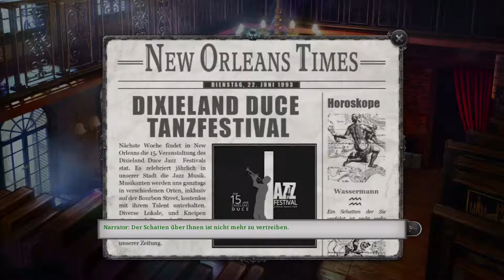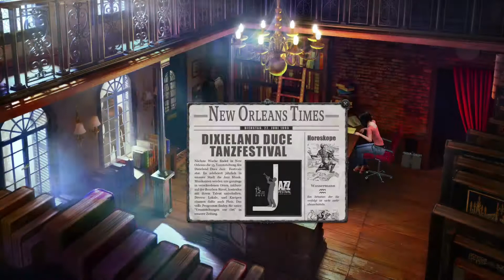GABRIEL KNIGHT: SotF #19 - Die Hexenjäger-Familie [Full HD, Blind] ▶ Let's Play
Gabriel Knight: Sins of the Fathers (kommentiertes Gameplay von Thorhall)

Folge 19 - Die Hexenjäger-Familie
Nacvhdem wir dann das Schloss auf dem Dachboden geknackt haben, finden wir dort
ein Foto und einen Brief des Großvaters. Mit dem Fund bewaffnet sprechen wir nochmals mit der Großmutter und erfahren, das unser Opa vor seiner Einreise in die USA Heinz Ritter hiess. Mit diesen Informationen bewaffnet telefonieren wir endlich auch mit Wolfgang Ritter in Deutschland. Doch das Gespräch verwirrt
uns völlig. Den Wolfgang warnt uns, unser Leben sei in Gefahr und bittet uns, dass wir ein Tagebuch eines unserer Vorfahren unbedingt lesen sollen, welches dieser im 18.Jahrhundert geschrieben hat. Und so vergeht dann Tag Nr. 4 und nach einer
weiteren Nacht mit Mailia nehmen wir an Tag 5 die Nachforschungen wieder auf. Das  Tagebuch und ein Brief aus Deutschland sind inzwischen angekommen und plötzlich
steht unsere Familie ganz anders da.
Game:       Gabriel Knight: Sins of the Fathers
Entwickler: Phoenix Online Studios
Publisher:  Pinkerton Road Studio
Plattform:  PC
Genre:      Adventure, Mysterie, Point & Click
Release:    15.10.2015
Freigabe:   USK noch nicht geprüft

Handlung:
In New Orleans, Louisiana, steckt die örtliche Polizei Hals über Kopf in den Ermittlungen zu mehreren Voodoo-Morden. Als plötzlich am Lake Pontchartain eine weitere Leiche mit
herausgeschnittenem Herzen und okkultistischen Kritzeleien auftaucht, ist auch Gabriel  Knights Interesse geweckt.
Gabriel ist nämlich nicht nur Besitzer eines kleinen Buchladens, sondern auch Autor - und pleite wie eine Kirchenmaus. Ein Buch über Voodoo-Morde, das auch noch auf wahren Begebenheiten beruht, würde wieder Geld in die Kassen spülen. Also nimmt Gabriel die Ermittlungen auf und untersucht die Mordfälle auf eigene Faust.
Und so kommt er mit einer Welt zusammen, wie er sie noch nie gesehen und vermutet hätte,  der Alptraum beginnt. Böse und übernatürliche Kräfte bemächtigen sich unseres Körpers.
Wir müssen jeden klaren Moment nutzen, um die dunklen Gassen und Straßen von New Orleans zu erkunden und den Schlüssel zu finden, der uns die Geheimnisse der Vergangenheit
erschließen wird.
Illegale Software schadet uns allen.